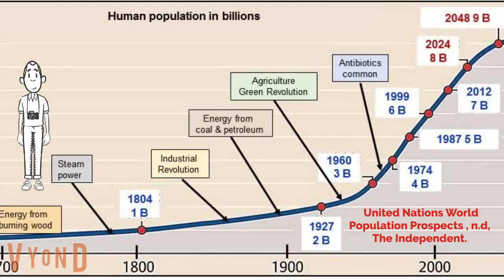The Polluted Rivers of New Zealand.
This video will be about how polluted New Zealand rivers are.

References.

1) Mazlan, N. A., Lin, L., & Park, H. E. (2022). Microplastics in the New Zealand Environment. Processes, 10(2), 265. Processes | Free Full-Text | Microplastics in the New Zealand Environment (mdpi.com)

2) Azevedo-Santos, V. M., Brito, M. F., Manoel, P. S., Perroca, J. F., Rodrigues-Filho, J. L., Paschoal, L. R., ... & Pelicice, F. M. (2021). Plastic pollution: A focus on freshwater biodiversity. Ambio, 50(7), 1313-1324.Plastic pollution: A focus on freshwater biodiversity - PMC (nih.gov)

3) Jamie Martin (2015, Jan 30). NZ Herald. Most rivers in New Zealand too dirty for a swim - NZ Herald

4) Dudgeon, D. (2019). Multiple threats imperil freshwater biodiversity in the Anthropocene. Current Biology, 29(19), R960-R967.Multiple threats imperil freshwater biodiversity in the Anthropocene (cell.com)

5) Cohen, A. S., Bills, R., Cocquyt, C. Z., & Caljon, A. G. (1993). The impact of sediment pollution on biodiversity in Lake Tanganyika. Conservation Biology, 7(3), 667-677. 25 Cohen et al 1993 Conservation Biology.pdf (arizona.edu)

6) Grossman, D. S., & Slusky, D. J. (2019). The impact of the Flint water crisis on fertility. Demography, 56(6), 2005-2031.The Impact of the Flint Water Crisis on Fertility (richmond.edu)

7) Dudgeon, D. (2005). River rehabilitation for conservation of fish biodiversity in monsoonal Asia. Ecology and Society, 10(2). River Rehabilitation for Conservation of Fish Biodiversity in Monsoonal Asia (jstor.org)

8) Gibson-Reinemer, D. K., Sparks, R. E., Parker, J. L., DeBoer, J. A., Fritts, M. W., McClelland, M. A., ... & Casper, A. F. (2017). Ecological recovery of a river fish assemblage following the implementation of the Clean Water Act. Bioscience, 67(11), 957-970. bix110.pdf (silverchair.com)

9) Colin, N., Maceda-Veiga, A., Flor-Arnau, N., Mora, J., Fortuño, P., Vieira, C., ... & De Sostoa, A. (2016). Ecological impact and recovery of a Mediterranean river after receiving the effluent from a textile dyeing industry. Ecotoxicology and Environmental Safety, 132, 295-303. Colin_eaECOSAF2016Satina-libre.pdf (d1wqtxts1xzle7.cloudfront.net)

10) Khan, R., Saxena, A., & Shukla, S. (2022). Assessment of the impact of COVID‐19 lockdown on the heavy metal pollution in the River Gomti, Lucknow city, Uttar Pradesh, India. Environmental Quality Management, 31(4), 41-49. Assessment of the impact of COVID‐19 lockdown on the heavy metal pollution in the River Gomti, Lucknow city, Uttar Pradesh, India - PMC (nih.gov)

11) TE ARA, (n.d) Māori and rivers – Te Ara Encyclopedia of New Zealand

12) Saltveit, S. J., Brittain, J. E., Bremnes, T., Brabrand, Å., & Bækken, T. (2014). The return of Atlantic Salmon (Salmo salar L.) and improved water quality in urban rivers in Oslo, Norway. River research and applications, 30(5), 571-577. THE_RETURN_OF_ATLANTIC_SALMON_SALMO_SAL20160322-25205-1byjyfa-libre.pdf (d1wqtxts1xzle7.cloudfront.net)

13) Yaara Bou 2021, March 17. Behind New Zealand's clean, green image is a dirty truth - ABC News

       14) Environmental protection agency, n.d. NPDES: Stormwater Best Management Practices, Riparian/Forested Buffer (epa.gov)

    15) Newshub 2023, September 24. New LAWA data shows two-thirds of monitored New Zealand river sites rated poorly for E. coli (newshub.co.nz)

       16) Zahoor, I., & Mushtaq, A. (2023). Water pollution from agricultural activities: A critical global review. Int. J. Chem. Biochem. Sci, 23, 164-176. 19-IJCBS-23-23-24.pdf (iscientific.org)

Photos and graphs
         1)  Buisiness Insider n.d. Humankind harming animal life with excess waste • The Duquesne Duke (duqsm.com)

2) Kenny Rodger, 2001. Coronavirus: Father of New Zealand Steel employee with Covid-19 also being tested | Stuff.co.nz

3) United Nations World Population Prospects, n.d, The Independent. Human population growth: Is the explosion a blessing or a curse? - The Independent | News Events Opinion More (suindependent.com)

4) environment agency UK, 2020. The vital role of farmers in protecting the environment - Creating a better place (blog.gov.uk)

5) challenge advisory n.d. Pros and Cons of Pesticide Use In Farming and How AgTech Will Help (challenge.org)